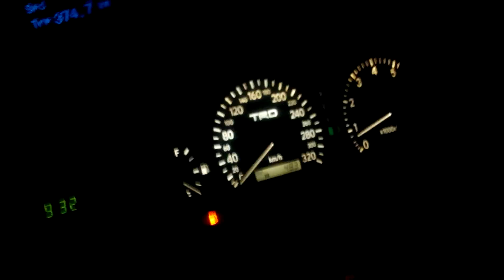0-270км. Барнаул. Chaser. Tourer V. Зима, букс)))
газ в пол зимой